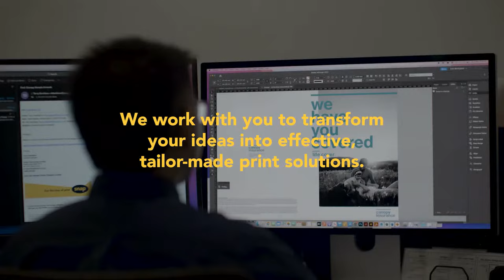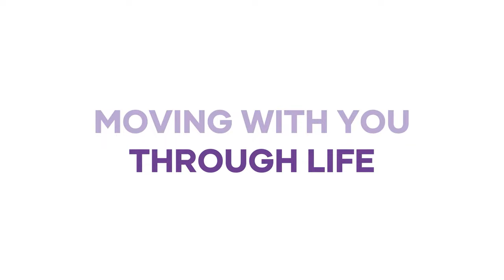2024 R2 Panthers v Pigeons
SS&A OMFNL Football  - Lavington Panthers v Yarrawonga Pigeons